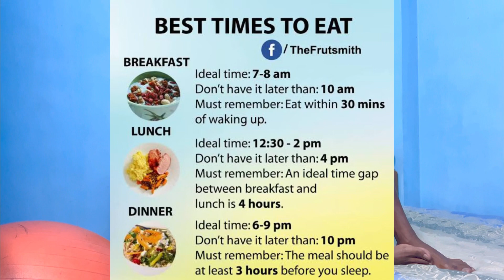Sportsman’s &Athlete இந்த video உங்களுக்குதான் watch -Follow this easy 5 step then achieve you Goals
🏆 FOLLOW THIS BASIC 5 POITS 🏆
1. Focus 🧘‍♂️ training
2. Proper  sleep 🛌
3. Proper nutrition 🥘
4. Cut time mobile phone usage
5 . Stop over training